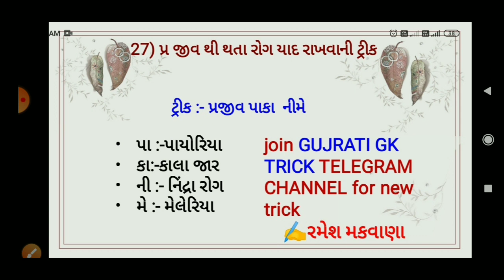લીલ ||Algi || જીવ વિજ્ઞાન || Biology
આપણી youtube ચેનલની  વિશેષતાઓ

1.100+MOST IMP GK TRICK
2. ક્લાસ 3 નો સંપૂર્ણ સિલેબસ ફ્રીમા ટૂંક સમયમાં મૂકીશુ.
3. વનલાઈનર પ્રશ્નો
4.જુના પેપર સોલ્યુશન
5. ડેઈલી 50 imp gk નાં પ્રશ્નોનો વિડીયો
6.ભરતી ને લાગતી બધી જ અપડેટ સૌથી પહેલા

આપણી youtube ચેનલ ને સબ્સ્ક્રાઇબ કરી લેવી
 આપણી youtube ચેનલ ની લીંક